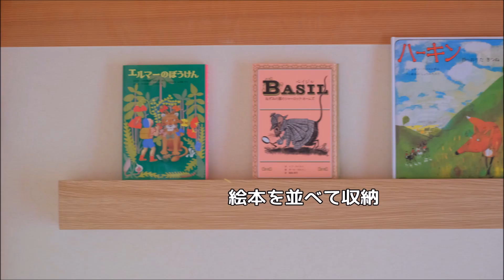無印良品 壁に付けられる家具の取り付け方と活用例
無印良品の壁に付けられる家具を購入しました。簡単に取り付けられて見た目すっきり。服を掛けるために買いましたが、色々な使い方ができます。

壁に付けられる家具 取り付け方・活用例 byキコリゴト